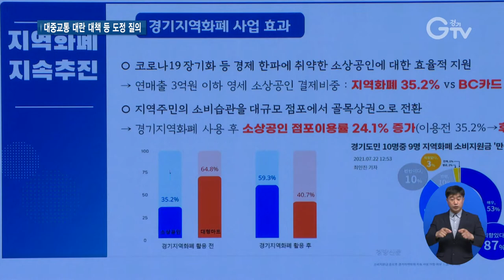경기도의회 제363회 임시회 2차 본회의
[앵커멘트]
경기도의회 제363회 임시회 2차 본회의에서는 도정 질의가 진행됐습니다.
지역화폐 지속 추진 계획, 대중교통 대란 대처 계획 등을 논의했습니다.
자세한 내용 이슬비 기자가 전해드립니다.

[리포트]
경기도의회 제363회 임시회 2차 본회의에선 도정 전반에 관한 질의와 5분 발언이 진행됐습니다.
도정 질의에 나선 황대호 의원은 지역화폐 지속 추진에 대한 계획을 물었습니다.

[현장음] 황대호 의원 / 경기도의회(더불어민주당)
지역화폐 국비가 전액 삭감됐습니다. 전액 삭감으로 경기도에서도 약 4천억 원 정도의 비용 부담이 예상되는데 대안이 있으신지.

이번 예산 심의 과정에서 충분히 저희 입장을 개진하고 국회의원분들과도 의논해서 다시 지역화폐 예산과 비목 설치가 될 수 있도록 최대한 노력할 계획입니다.
또 그렇지 않거나 예상보다 적은 금액일 때에 플랜B도 경기도가 가지고 있으면서 만전을 기할 생각이라고 말씀드립니다.

버스 준공영제 실시 계획 등 31개 시군의 교통대란 대책에 대한 질의도 이어졌습니다.

[현장음] 안광률 의원 / 경기도의회(더불어민주당)
민영제로 운영하니 살인적인 격일 근무로 하루 17시간의 근로를 하고 있고
급여는 서울과 인천에 비해 100만 원 정도 적습니다. 기사님들의 건강도 문제가 되고 도민들의 안전도 위협되고 있다고 봅니다.
준공영제에 관해서 지사님이 갖고 계신 생각은 어떤가 말씀해주시죠.

준공영제는 광역버스는 준공영제를 하고 있습니다만
시군간 시내버스에 대해서는 내년부터 시범적용해서 2026년까지 800개 노선 중에서 200개 노선정도 준공영제 추진하겠습니다.
경기도 기사분들의 임금이 서울, 인천에 비해 부족합니다. 그 부분은 방침을 발표했습니다만
로드맵을 가지고 2026년까지 맞춰나가도록 노력하겠습니다.

이밖에도 GTX공약에 대한 협력 방안과 재원 마련 방안, 24시간 공공어린이심야병원 운영 등 교통과 민생 중심의 논의가 이어졌습니다.

5분 자유발언에서는 시내버스 준공영제 확대 시행 위한 대책 마련 촉구,
경기도청 구청사 및 도지사 공관의 활용과 지역 상생을 위한 제언 등
도정 전반에 대한 발언이 이어졌습니다.

[현장음] 고준호 의원 / 경기도의회(국민의힘)
이번 종합대책의 문제점은 첫째 버스 이용 시민 불편에 대한 대책이 없다는 점, 둘째 필수 공익 노선에 대한 기준이 없다는 점,
셋째 버스 업체의 구조적인 경영문제 해결을 통한 경영 합리화 방안이 없다는 점입니다.
소외된 지역 없는 시내버스 전면 준공영제 시행을 강력히 촉구하며 5분 발언을 마칩니다.

[현장음] 김호겸 의원 / 경기도의회(국민의힘)
구청사가 위치한 지역은 상습적인 교통체증과 주차난 해소를 위한 교통대책과 안전사고 예방을 위한 대책이 절실합니다.
도지사 공관이 계속해서 도민들에게 문화·예술의 향연과 도민의 소통공간으로 제공할 수 있도록 경기도의 대책과 노력을 촉구합니다.

경기도의회는 22일 열리는 3차 본회의에서도 도정 질의를 이어가며
다음 회기는 11월 1일에 열릴 예정입니다.

경기 GTV 이슬비입니다.

[자막]

1. 경기도의회 제363회 임시회 2차 본회의 (9월 21일)

2. [현장음] 황대호의원 / 경기도의회(더불어민주당)

3. [현장음] 김동연 / 경기도지사

4. [현장음] 안광률 의원 / 경기도의회(더불어민주당)

5. [현장음] 김동연 / 경기도지사

6. [현장음] 고준호 의원 / 경기도의회(국민의힘)

7. [현장음] 김호겸 의원 / 경기도의회(국민의힘)

8. 영상촬영: 경기도청 촬영팀   영상편집: 윤지성